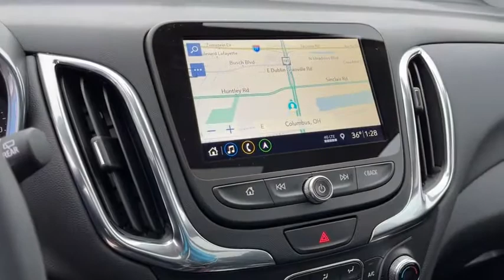2021 Chevrolet Equinox Worthington, Columbus, Westerville, Powell, Delaware XF1T328863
Pacific Blue Metallic New 2021 Chevrolet Equinox available in Worthington, Ohio at Mark Wahlberg Chevrolet of Worthington. Servicing the Westerville, Powell, Delaware area.

700 E. Dublin-Granville Road

Pacific Blue Metallic 2021 Chevrolet Equinox LT 1LT AWD 6-Speed Automatic Electronic with Overdrive 1.5L DOHC AWD.25/30 City/Highway MPG